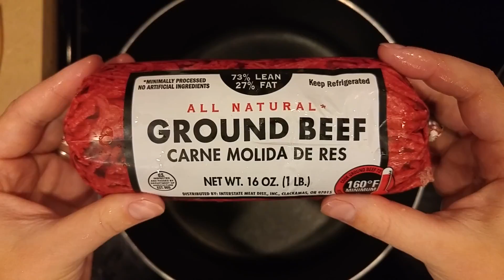EASY TACO SOUP || Meals~for~Moms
This is a soup I enjoyed growing up and it is a perfect combination of healthy, quick, and budget friendly!

~~~Easy Taco Soup~~~

Ingredients:
- 1 lb beef
- 1 medium onion chopped
- 1 can beef broth
- small package frozen mixed veggies
- 2 cans diced tomatoes
- 1 can kidney beans, drained
- 1 package taco seasoning, or 1/4 cup

~In large pot, brown hamburger and onion.
~Then add everything else and simmer for 20-30 minutes
~Optional: top with cheese and eat with tortilla chips!

For information on budgeting and smart financial planning--